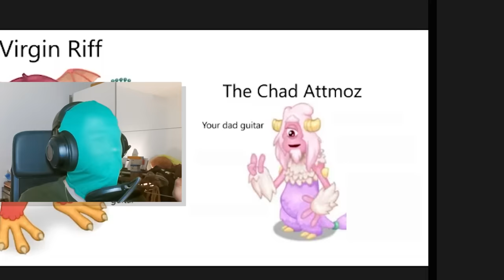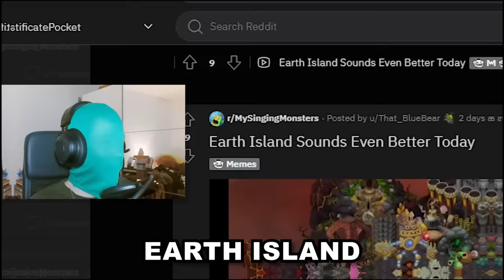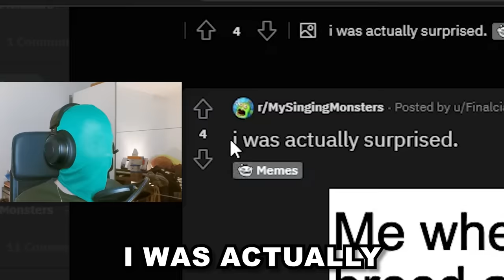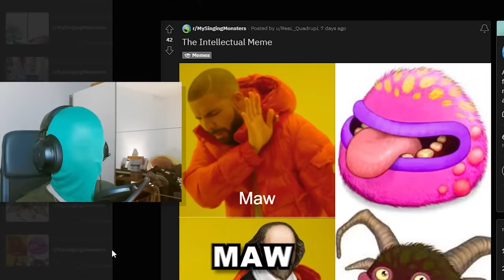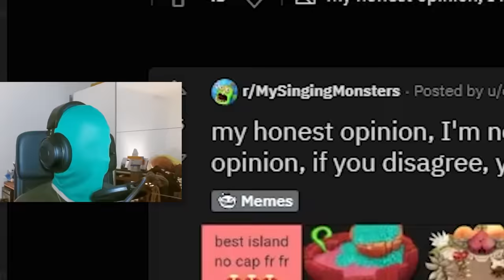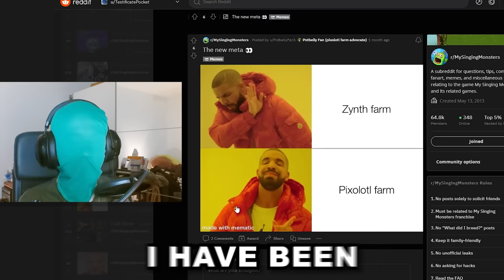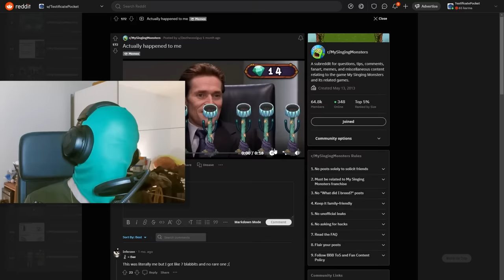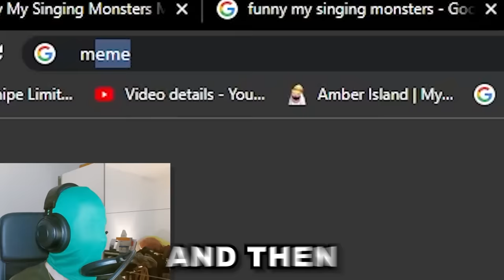MY SINGING MONSTERS MEMES! #2 (r/MySingingMonsters)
reacting to msm memes because im banned lol

Friend Codes:
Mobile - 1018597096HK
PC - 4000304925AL